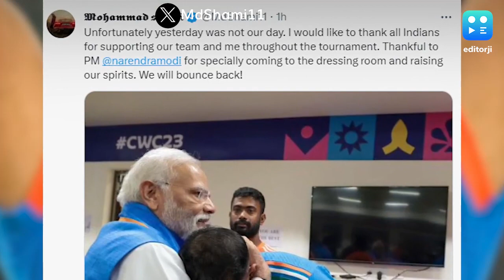PM Modi के गले लगकर इमोशनल हुए Mohammed Shami, कैप्शन ने जीता करोड़ों भारतीय फैंस का दिल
फाइनल में टीम इंडिया को मिली हार, तो पीएम मोदी ने ड्रेसिंग रूम में भारतीय खिलाड़ियों से मुलाकात करते हुए उनका हौसला भी बढ़ाया